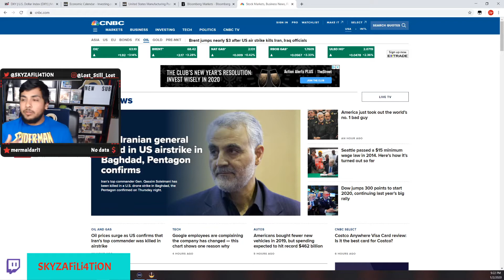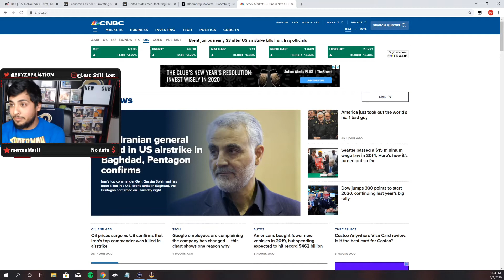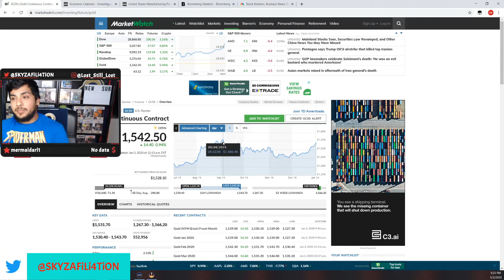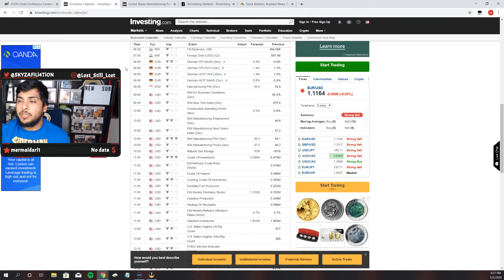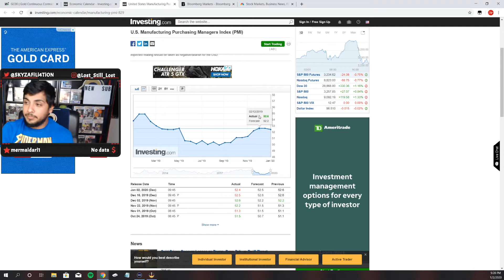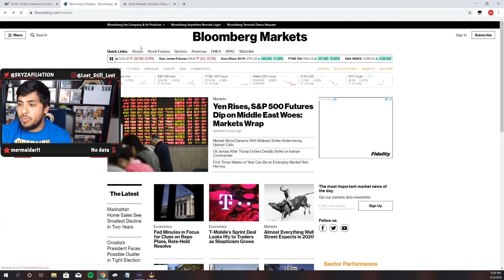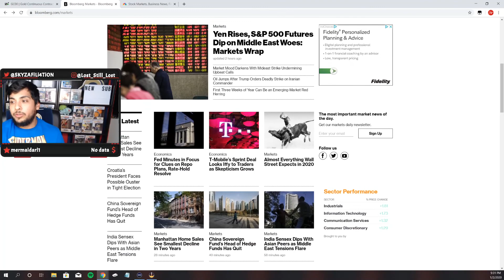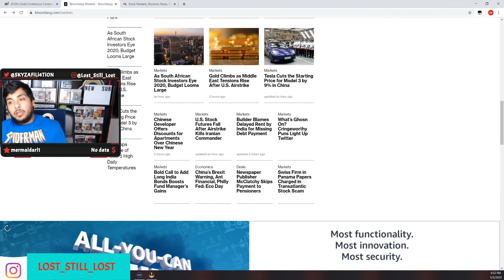EP 10 WAR WITH AND IRAN! WHAT STOCKS TO LOOK AT?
I don't see how we can now avoid war now? Let's see how the market reacts tomorrow.